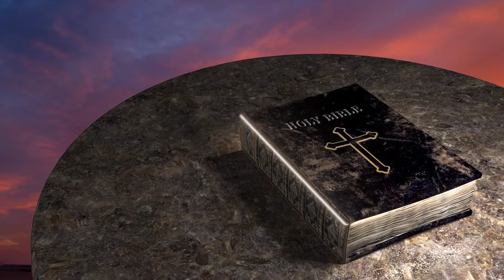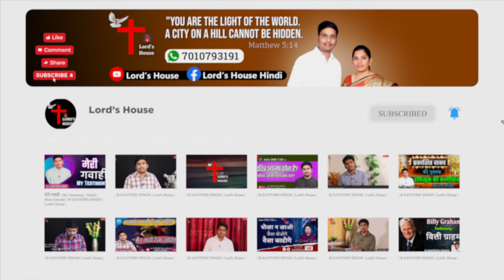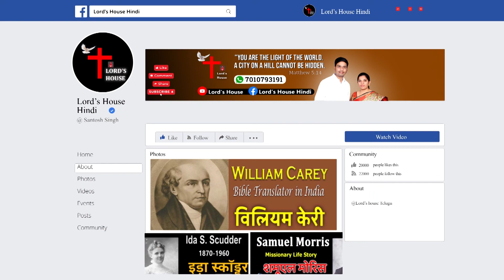दैनिक वचन | जीवन की रोटी मैं हूं। Todays Promise | Lord's House | Bro.Santosh Singh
दैनिक वचन | जीवन की रोटी मैं हूं। Todays Promise | Lord's House | Bro.Santosh Singh | Dainik Vachan |

Account Name: B.SANTOSH SINGH
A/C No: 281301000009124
IFSC Code: IOBA0001585
Branch: Ecil X Roads Branch, Hyderabad.